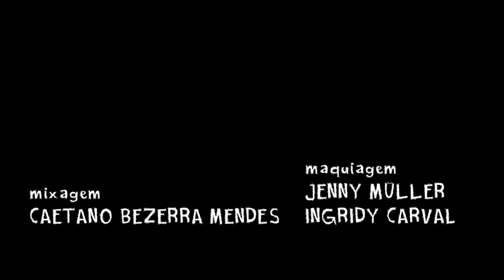EXIBIÇÃO DE CURTA: MINHA MENINA, NÃO - DIREÇÃO CECI ALVES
Ao se travestir de drag ""king"" – releitura do personagem Caio Roberto Emanoel Belsetto, criação da artista baiana Ingridy Carvalho -, a cantora e compositora Chris Fuscaldo presta uma homenagem ao feminismo. Reforçando as fronteiras mais óbvias entre masculinidade e feminilidade, suas canções ganham corpo com letras que transbordam um feminino potente, que não se curva e se posiciona em seu lugar de escolhas e de força.

Conheça @candelaudiovisual, @ceu_dos_santos

Título da obra: MINHA MENINA, NÃO
Tipo da obra: curta-metragem -
Ano da produção 2020
Duração 03 min 53 seg
Classificação indicativa L - Livre para todas as idades